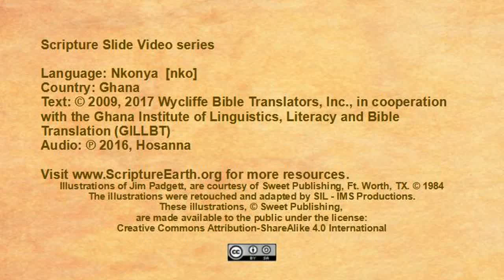Nkonya - Acts 27:1-28.10 “The Shipwreck” [nko]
Scripture Videos in Nkonya of Ghana. [nko]